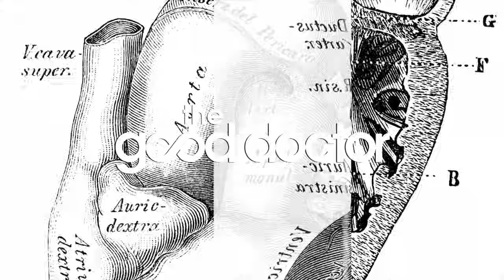Shaun conoce a un joven idéntico a su hermano | Temporada 1 | The Good Doctor en Español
Al hospital llega un paciente que se ve y habla como el hermano menor de Shaun, Steve Murphy, quien murió al caerse de un tren cuando ambos eran niños.